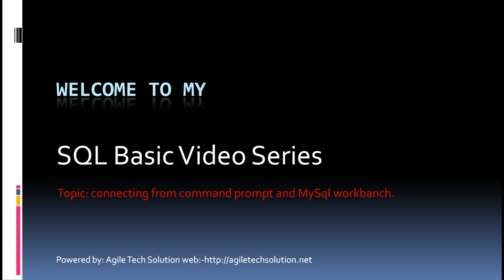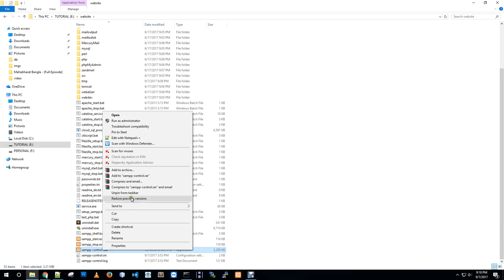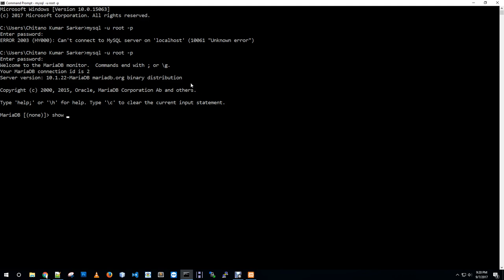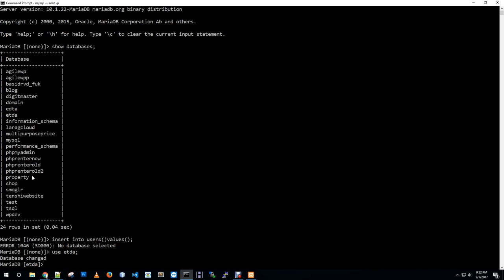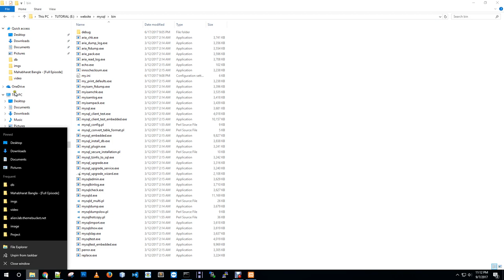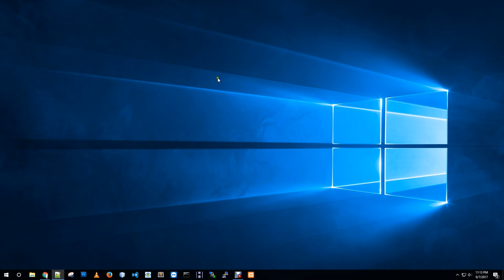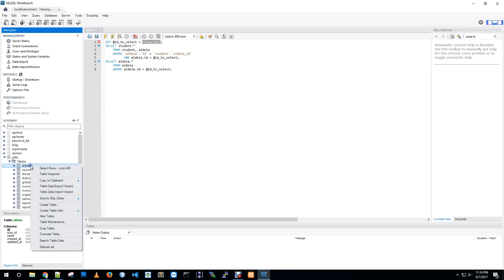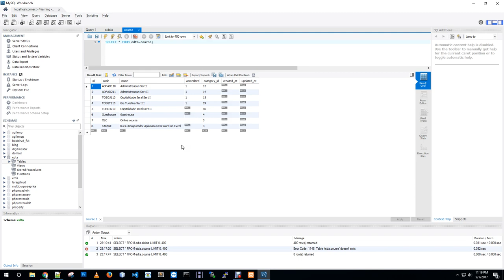connecting mysql server using command propt and mysql workbench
Basic information about mysql and way to connect and manage database